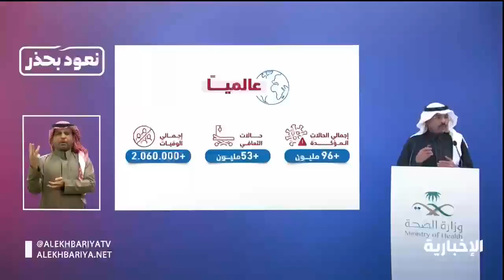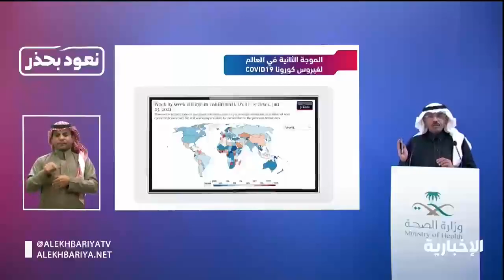‏فيديو | ⁧‫الصحة‬⁩: رصدنا ارتفاعا في الإصابات خلال الأسبوعين الماضيين ‏⁧‫الإخبارية‬⁩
‏فيديو | ⁧‫الصحة‬⁩: رصدنا ارتفاعا في الإصابات خلال الأسبوعين الماضيين